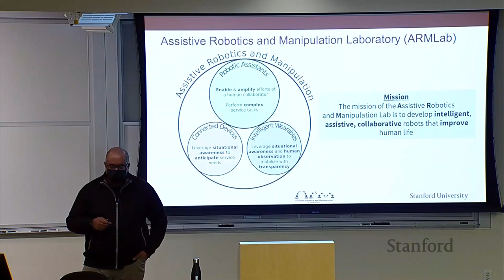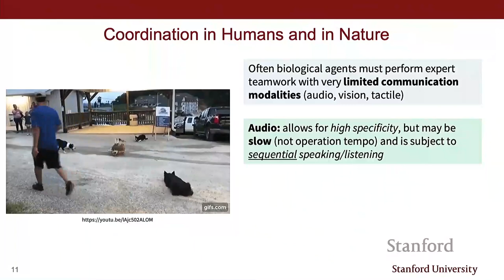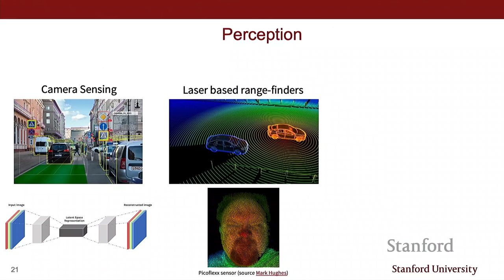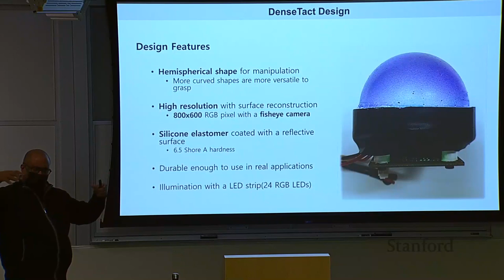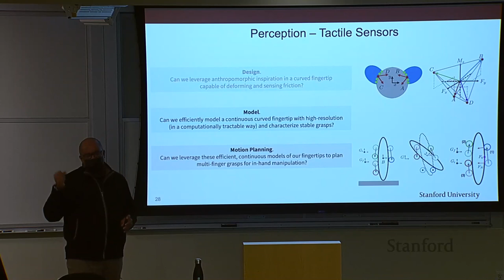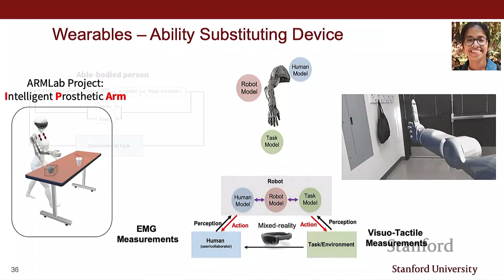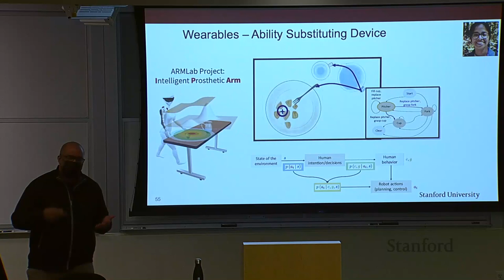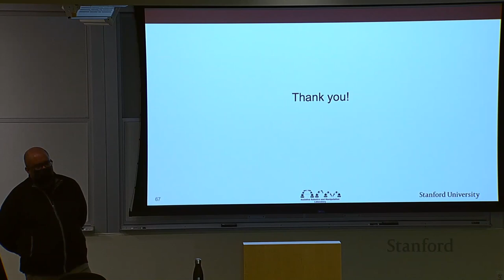Stanford Seminar - Considerations for Human-Robot Collaboration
Monroe Kennedy III is an Assistant Professor of Mechanical Engineering and, by courtesy, of Computer Science at Stanford University.

This talk was given on February 25, 2022.

The field of robotics has evolved over the past few decades. We've seen robots progress from the automation of repetitive tasks in manufacturing to the autonomy of mobilizing in unstructured environments to the cooperation of swarm robots that are centralized or decentralized. These abilities have required advances in robotic hardware, modeling, and artificial intelligence. The next frontier is robots collaborating in complex tasks with human teammates, in environments traditionally configured for humans. While solutions to this challenge must utilize all of the advances of robotics, the human element adds a unique aspect that must be addressed. Collaborating with a human teammate means that the robot must have a contextual understanding of the task as well as all participant's roles. We will discuss what constitutes an effective teammate and how we can capture this behavior in a robotic collaborator.